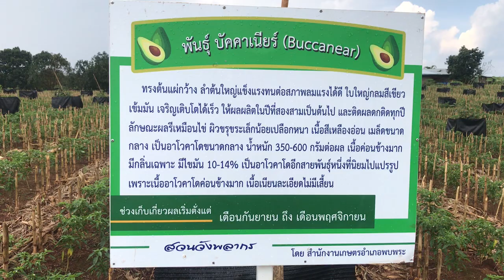การปลูกอาโวคาโดสวนวังพลากร(1)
สวนวังพลากร 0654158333,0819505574